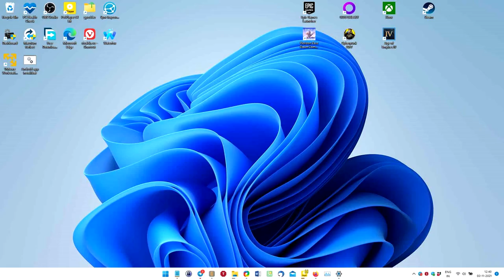When the 'csrss.exe' file gets trashed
Yes, I'm also doing a Microsoft Sam fails at everything series, inspired by TB101, starting with 'Microsoft Sam fails at making an LTP:EF episode.'